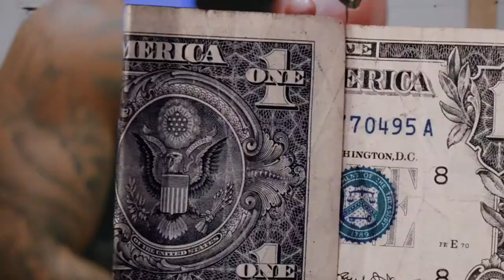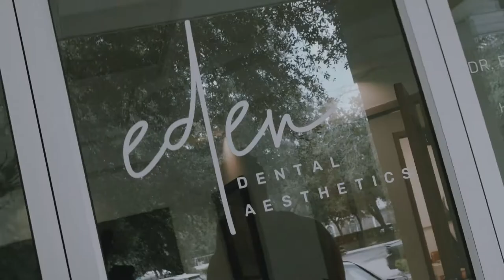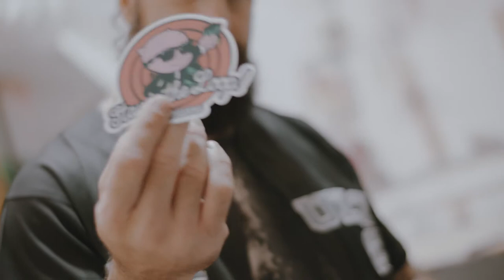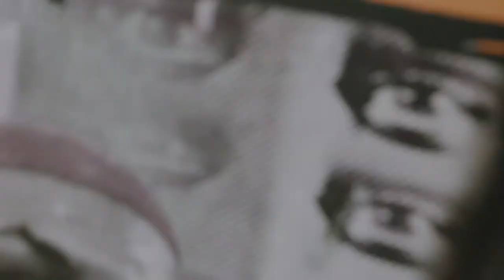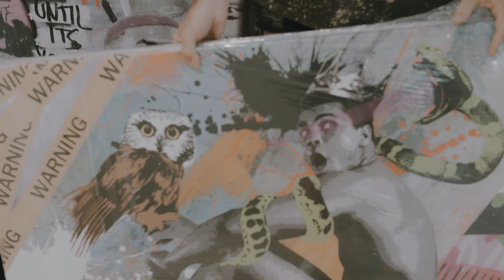I DID A PAINTING FOR SHAQ! DAY IN THE LIFE OF A ARTIST.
Come hang out with me every sunday night on youtube. i will show you a recap of my week as a tampa artist.